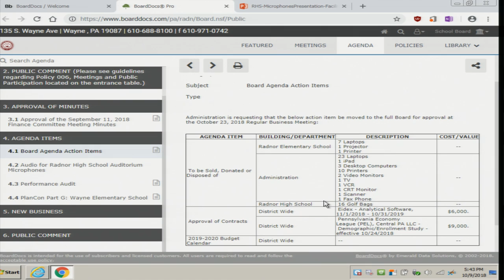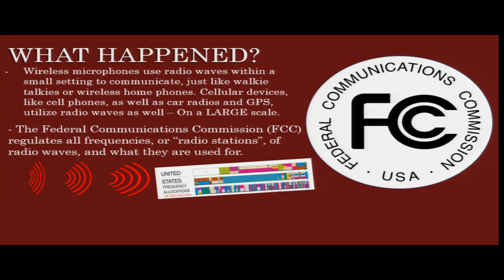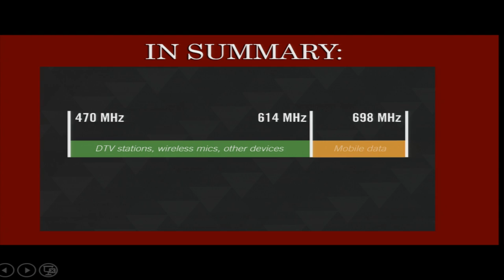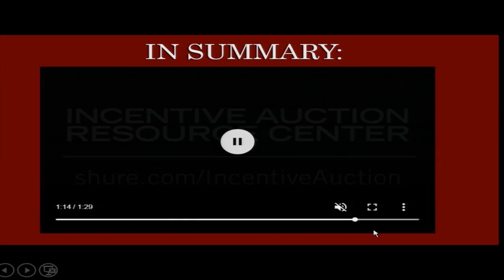October 9, 2018 RTSD Finance Committee Meeting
Agenda Items: Board Agenda Action Items; Audio for Radnor High School Auditorium Microphones; Performance Audit; PlanCon Part G: Wayne Elementary School